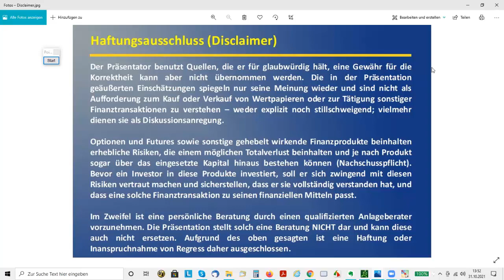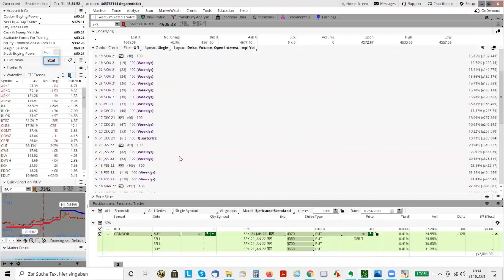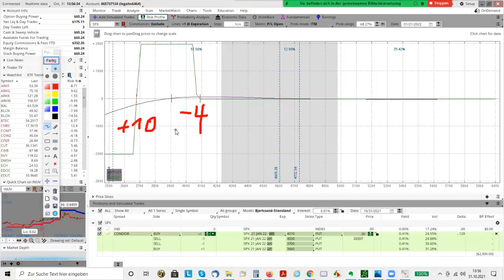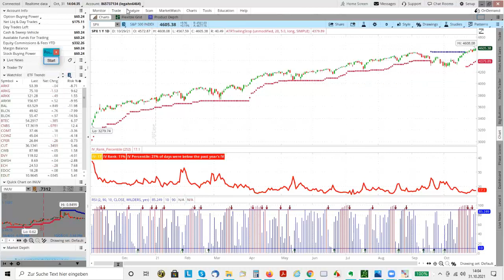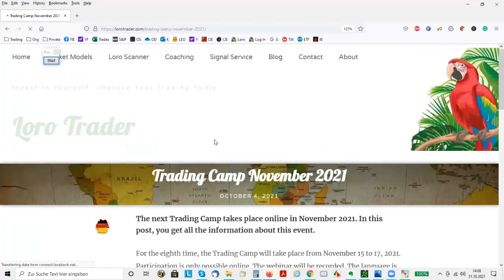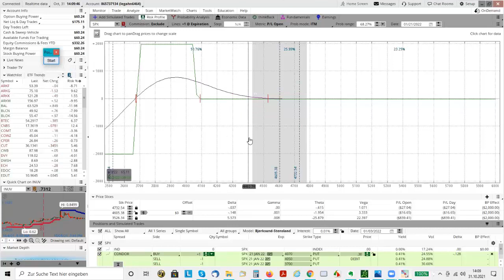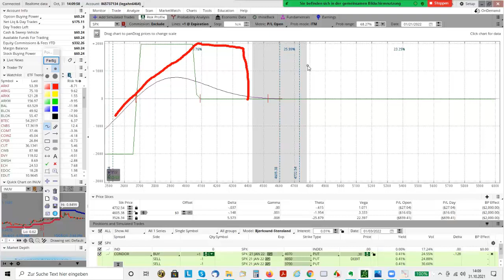Loro Options Trades Teil 2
In diesem Video zeige ich Euch einen Broken Wing Condor im S&P500 (SPX).

Im nächsten Online Trading Camp vom 15. bis 17. November 2021 wird u.a. dieses Optionsstrategie im Detail vorgestellt: